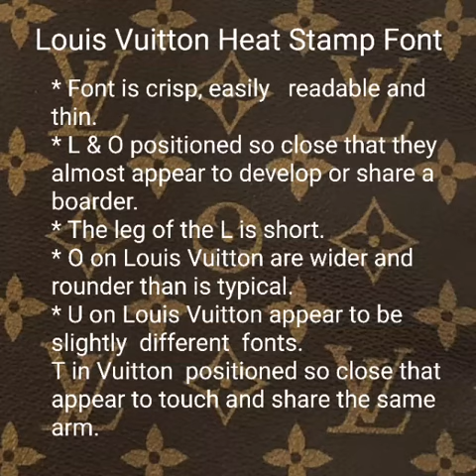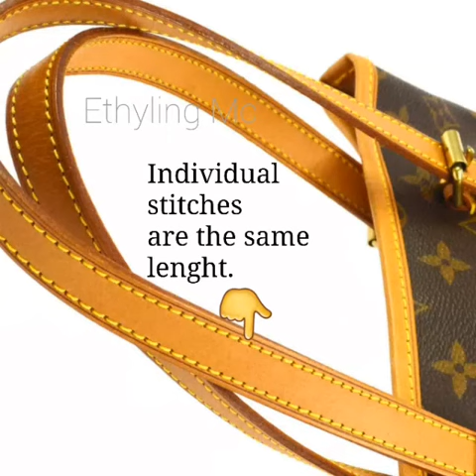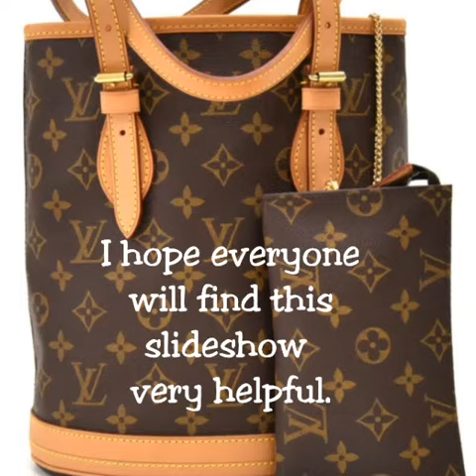Louis Vuitton Bucket PM Monogram M42238 | Purse | Tote | Shoulder Bag